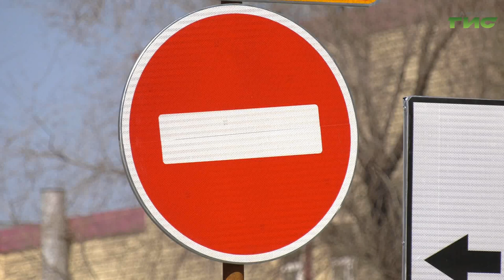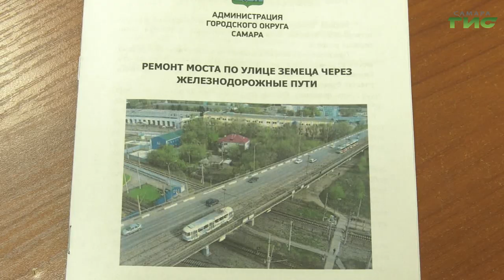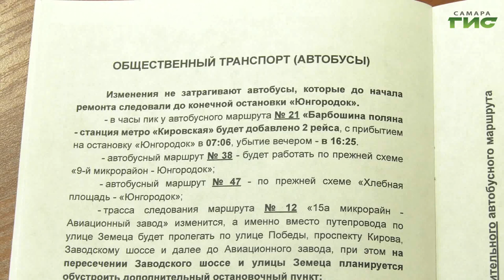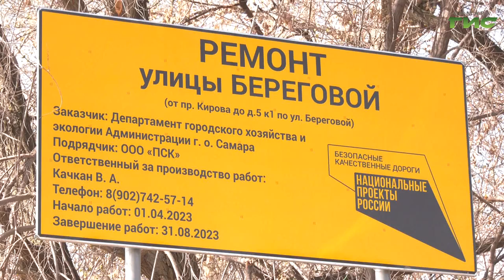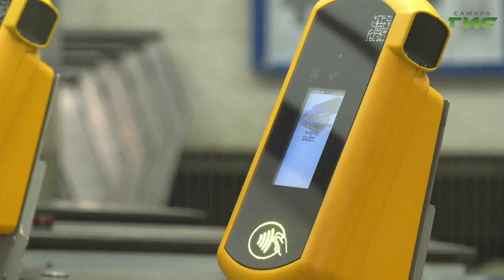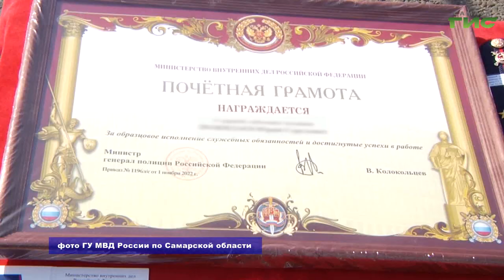"События" от 10.04.2023 (вечер)